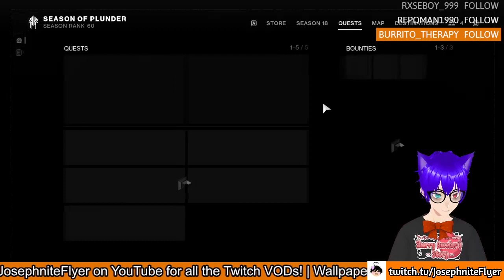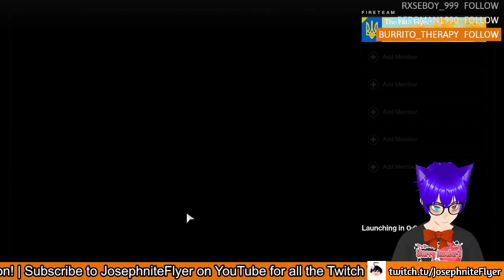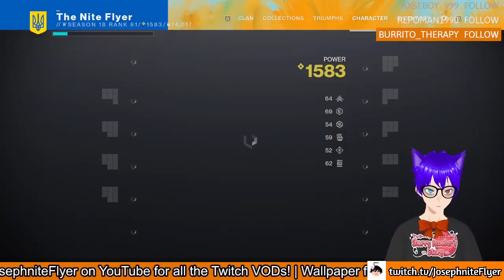FESTIVAL OF THE LOST 2022! (And Fortnite)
New thumbnail who dis?